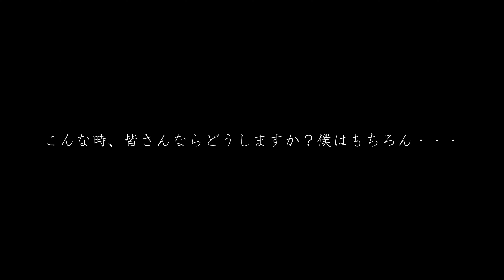もしもクソ速いGTRにぶち抜かれたらあなたならどうしますか？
朝活と称してたまに首都高をドライブしているのですが、本日はこの時間帯(たいていは夜中)にしては珍しいガチなGT-Rにぶち抜かれたので動画にしてみました。
こんなときは性格がでるのですかね・・・皆様ならどうしますか？

お試しで気軽に始められます(^-^)
為替の投資を始めようとされている方には基本が学べるFXが良いです!もしFX口座をお探しならXMをお勧めします!登録も使用も無料です。(^-^)↓いまならリンク経由登録でトレードですぐに使える3,000円のボーナスがもらえます！

当チャンネルで使用している撮影機材のリンクです。
Gopro Hero11　(撮影機材)↓
メディアモジュラーGopro9,10,11用アタッチメント(撮影機材)↓
オーディオテクニカマイクロホン AT9946CM(撮影機材) ↓

見られすぎ!488ピスタでF40を追いかけてみた結果・・・フェラーリ東京

もはや煽られるとかの次元ではないｗ　くっそ速いバイクにフェラーリが？ CBR1000RR

覆面パトカー取り締まり実録!フェラーリに乗っていたら捕獲されましたがスピード違反？

これぞまさにF1サウンド!!!フェラーリ458イタリア with brilliantマフラー

美人すぎるスーパーカーオーナー 鈴木なる ランボルギーニウルス 愛車紹介

フェラーリでスタバのドライブスルーに行ってみたら店員さんの反応が・・・

なにか恨みでも？DQNミニバンの悪質な進路妨害 (あおり運転)ヴェルファイア　アルファード vsフェラーリ

フェラーリ458 POV視点 渋谷センター街 街乗り車載動画 Ferrari458 Shibuya center Street

フェラーリF12 ブリリアントマフラー 完全無欠のF1サウンド! インコネル　(Ferrari)(Brilliant)

フェラーリをあおりさらに覆面パトカーと知らずに煽りまくった車の末路

六本木ヒルズ フェラーリでも停められる駐車場編→すでに停まっている車がすごい

GT-R
R-35